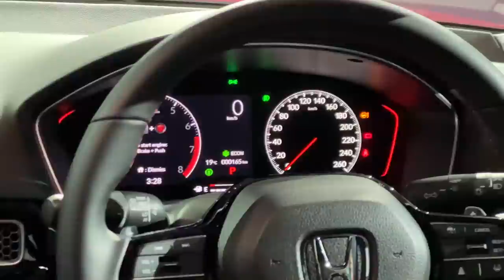2022 Honda Civic FE ，全新“超跑”降临、当之无愧的C-Segment之王？（新车介绍+微试驾）｜automachi.com 马来西亚试车频道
就在今天 Honda 正式发布了万众期待的第十一代 Honda Civic，分为三个车型，全系采用同一动力 1.5T 的涡轮增压引擎，全 LED 头灯组，后座冷气出风口和 Honda Sensing 和 Honda Connect 远程遥控功能。动力表现182 PS + 240 Nm。新车售价从RM 125,634.64起跳。

第十一代的 Civic 车身尺寸为 4,674mm x 1,801mm x 1,415mm，轴距有2,736mm。比起上一代的 Civic FC 4,648mm x 1,799mm x 1,416mm，轴距 2,700mm，总共车身长了 33mm，轴距增加了 36mm，相信后排的腿部空间会更加宽裕。

这一次在我国发布的新 Civic 可谓是诚意十足，不同于以往只在高配车型上才有的全 LED 头灯组，这一次的 Civic 是全系标配 LED 头灯组，另外还有 Honda Sensing 也是最入门版本可以享有的配置，而除了安全配备，我国消费者非常看重的后座冷气出风口也是最入门的 1.5E 车型上就有了。总体配置上比起同级对手只在中高配车型上搭载较完整的主被动式安全配备可以说是领先不少了。

最入门的版本是 1.5E 的，起售价是 RM 125,634.64。内装采用黑色的 Fabric 手动座椅，7 寸的 TFT 仪表，7 寸的触控萤幕主机，4 个 Speaker和 16 寸轮圈。

中间款的 1.5V 能得到 LED 雾灯和 17 寸的轮圈。内饰则增加 9 寸的触控荧幕，，Speaker 从 4 个增加至 8 个，座椅也升级成了皮革座椅，主驾还带有 8 向的电动调节，还有换挡拨片，Honda LaneWatch Camera 和 Drive Mode 切换的按钮。

至于顶级版的 1.5RS 售价是 RM 144,350.09，增加的配备主要是外观空力套件上的升级，让整车的外形更好看更帅气，其中包括了18 寸雾黑轮圈，双出排气Piano Black 门把手，后视镜，鲨鱼鳍天线和尾翼。至于内饰，新增了双区空调，运动踏板，红色缝线。

全系标配的 Honda Sensing 功能包括了主动式定速巡航（带 Stop & Go ），车道维持系统，车道偏移警示，前方撞击预警，自动紧急刹车以及远近光灯自动调节等等。

这一次第十一代的 Honda Civic 以这个价格和配备登陆我国简直可以说是性价比超高了，相信其他的同级对手应该会很有压力。对于这个价格，你们觉得如何呢？

Civic E: RM 125,634.64
Civic V: RM 138,043.36
Civic RS: RM 144,350.09